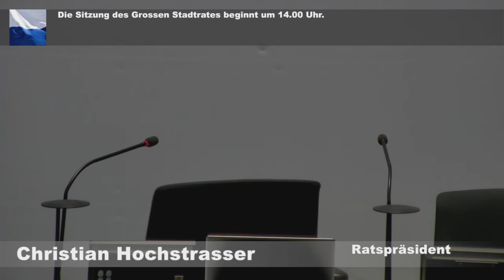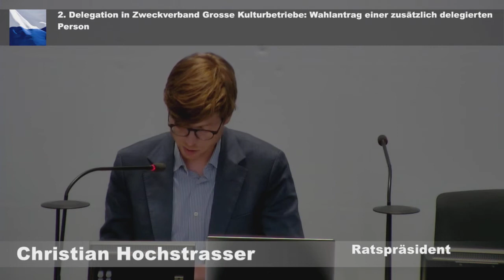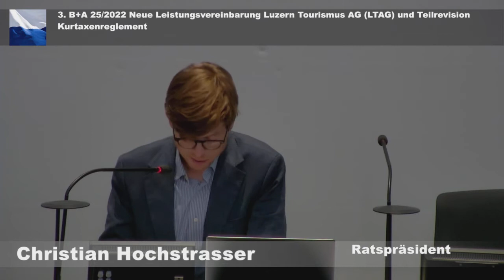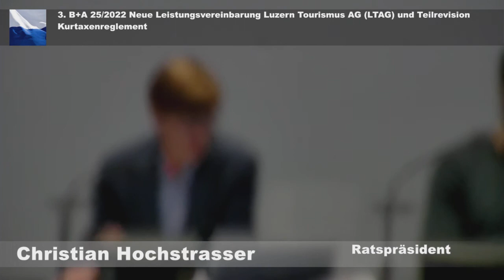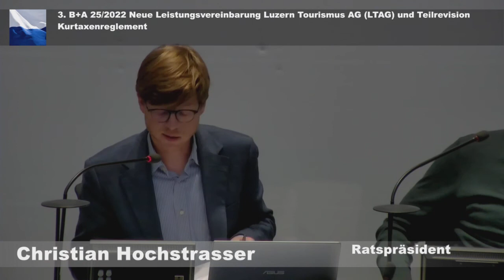30. Sitzung des Grossen Stadtrates von Luzern vom 17. November 2022